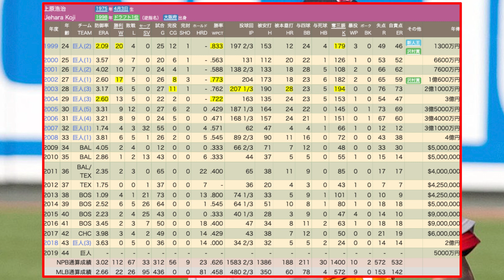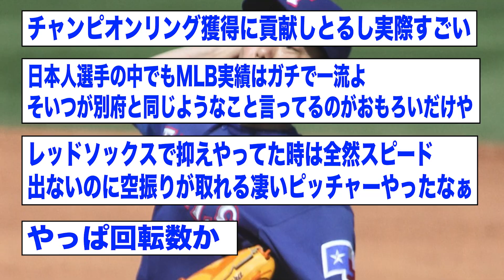??(38) 73登板 1.09 4勝1敗21S whip0.57 ⬅︎ 率直な感想 【2ch 5ch野球】【なんJ なんG反応】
Ship1231 - 投稿者自身による著作物, CC 表示-継承 4.0,

mikelachance816 on Flickr (Original version)UCinternational (Crop) - Originally posted to Flickr as &quot;Koji Uehara&quot;Cropped by UCinternational, CC 表示 2.0,

Keith Allison on Flickr - Originally posted to Flickr as Koji Uehara, CC 表示-継承 2.0,